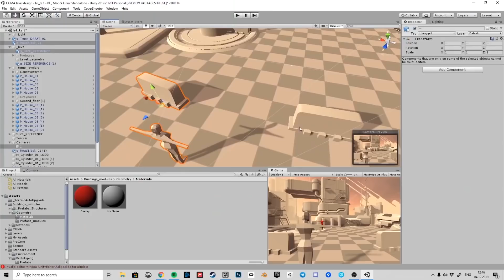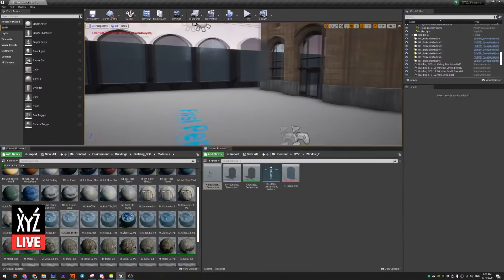15 Годных Игр, которые уже вышли в 2021 году | Новые игры на ПК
Год вроде как только начался, а уже вышло не мало годных игр. Так что если ты в поисках новой игры, которая поможет скоротать скучные будни, то ты по адресу.
Здесь я собрал 15 самых свежих и разнообразных игр, которые уже вышли в 2021 году.

Список игр:

0:00 Bang-On Balls: Chronicles
1:11 Valheim
2:06 The Medium
3:07 XYZ  School
4:33 Becastled
5:12 Blue Fire
5:46 King Arthur: Knight's Tale
6:31 DEVOUR
7:02 Little Nightmares II
7:49 Everspace 2
8:32 Hitman 3
9:12 Ender Lilies: Quietus of the Knights
9:46 Dyson Sphere Program
10:32 Hellish Quart
11:13 Lust from Beyond
11:45 Home Behind 2